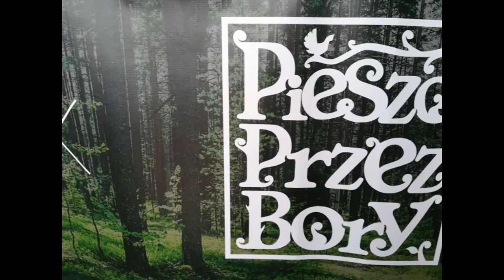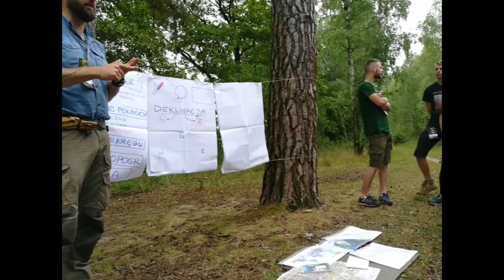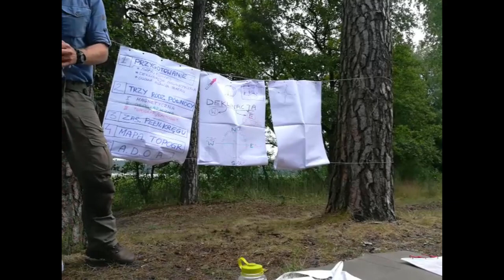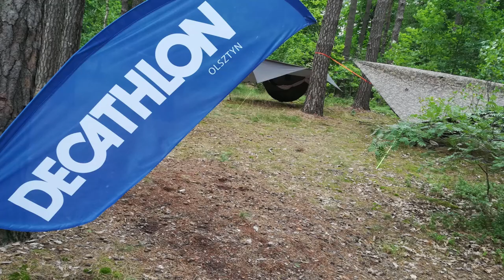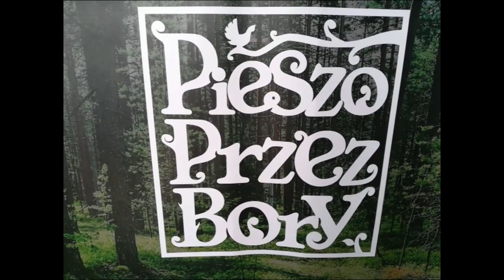Pieszo Przez Bory- Purda 2021-"Razem możemy więcej"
Dzisiaj więcej treści niż formy :) uwaga:  Słaba jakość filmu- zalało mi telefon który wrócił do ustawień fabrycznych więc tutaj wybaczcie. Ale to co mam to pokażę ponieważ energia wydarzenia broniła się sama.